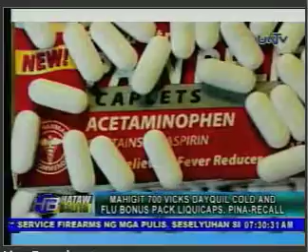Hataw Balita ni Enzo Cruz -Snow Storm'2009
First snow storm of 2009 that affects the "SUPER SATURDAY SALE" due to hard snow storm